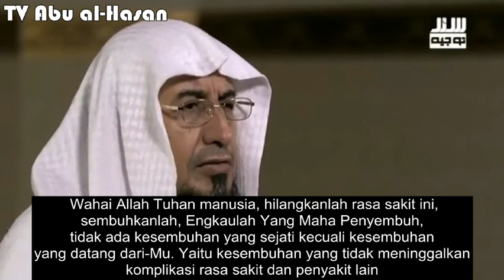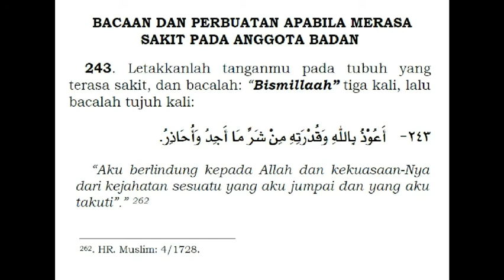Untukmu Yang Sedang Sakit | Syaikh Musyabab alQahtany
Doa untuk orang yang sedang sakit yang shahih